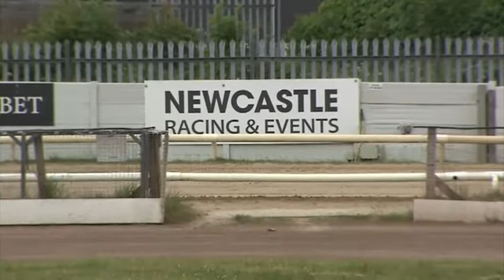ALNWICK MATT Trap 4 wins A1 at NEWCASTLE 23rd JUNE 2021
Alnwick Matt Trap 4 wins A1 in 28.82 clac from a 4.70 split